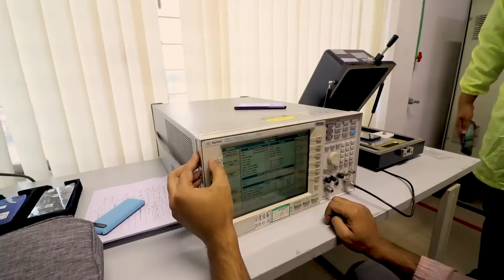বাংলাদেশী স্মার্টফোন ফ্যাক্টরী ভিজিটঃ A Made in Bangladesh Tour!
Itel Factory Visit in Gazipur: A Made in Bangladesh Tour

এতদিন তো শুধু রিভিউ দেখলেন, আজ দেখুন কিভাবে স্মার্টফোন বানায়!

আজ আমরা এসেছি গাজীপুরে আইটেলের ফ্যাক্টরী ভিজিটে। আপনাদের দেখাব কিভাবে স্মার্টফোন তৈরি হয়।

ভিডিওটি ভাল লাগলে লাইক দিতে ভুলবেন না!